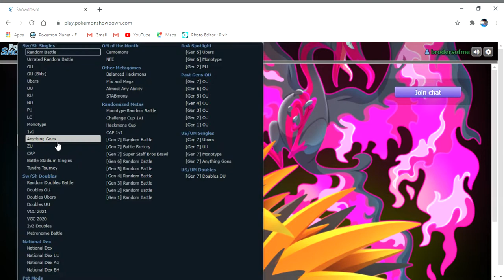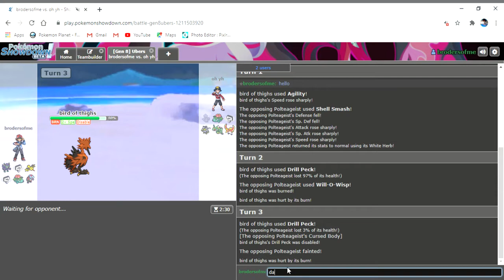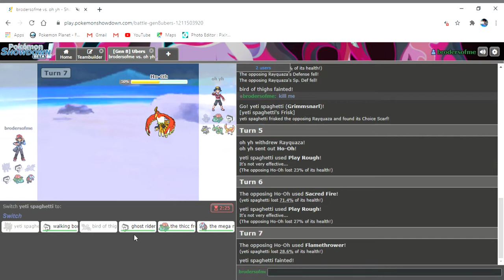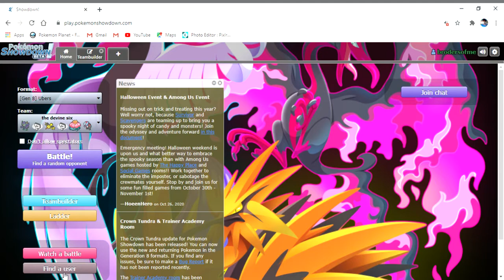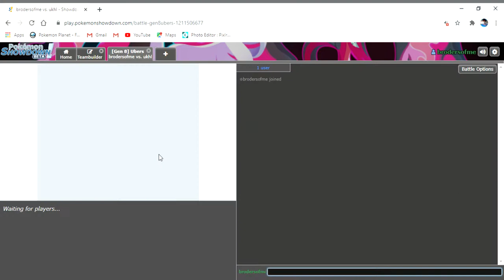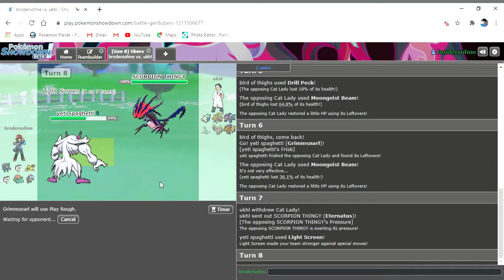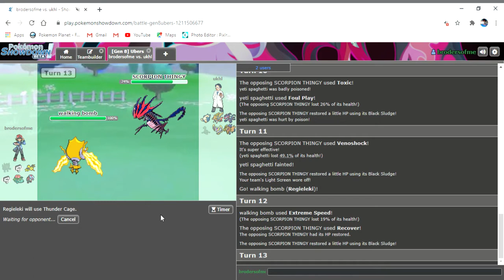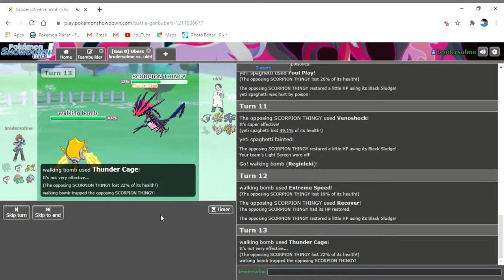Showdown! Google Chrome 2020 10 28 09 07 09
pokemon shaowdown sweep